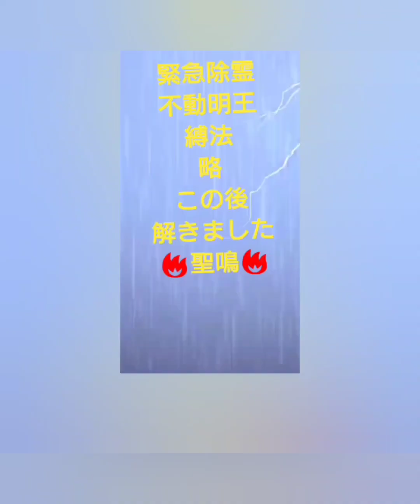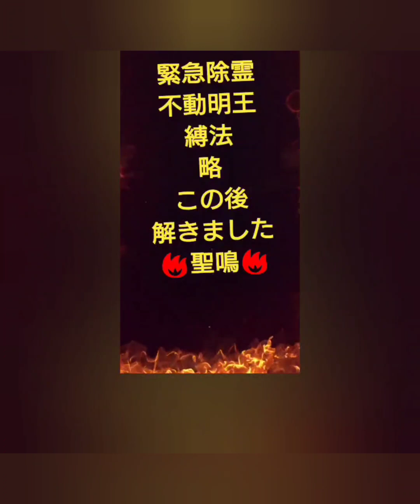心霊後に！活用ください悪霊縛り～普段は悪霊を私は縛りません！今回は稀にみる非常に厄介だったので縛り～※ 除霊浄霊 一部真言わざと割愛 してます※呪詛※にくらべれば容易い ※不動王※は無敗なり！🔥聖鳴🔥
今となっては樹海や心霊ビルやマンションとは比較にならない私とて気を抜くともっていかれそうになった非常に強力な霊だったですが～
悲しい気持ちby サザンwww🎵🎵🎵
不動明王に負けは無し！
それと！！！自分で言ってかっこ悪いですが
※病気平癒と除霊浄化霊
(刀 ナイフ雷が降って飛んでこようが！！！）だけは私は誰だろうと負ける気がしましせん※
言い切ります！
悲しい気持ち🎵🎵🎵
極呪 筆頭祈祷師 聖鳴🔥🔥🔥
(※まじない※呪い)代行 HP
旧ソフトバンク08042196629は故障しましたので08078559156へ切り替えました！m(__)m
昔の依頼者様へはご迷惑お手数かけてしまいますがDOCOMOかメール ラインにてお願い申し上げます すみませんm(__)m
🍀LINE🍀
何らかで※すごく行き詰まってる方は※
(例 急病 急な心身衰弱 急な深刻な鬱 霊障害と思われてる今まさに窮地の方など)すぐ取れない場合がありますがMAILくださいませ。対応します✨✨✨✨🌿
又は真言マントラやパワースポット並び水(滝)行に興味ある方お気軽に
ご連絡いただければと思います。
私で対処対応出来ることは尽力し応急的
時間日切り祈祷祈願には、なりますが少しでもその時の手助けになれれば幸甚です。
祈念 深謝 合掌 三拝 呪術祈祷師 ☆聖鳴★